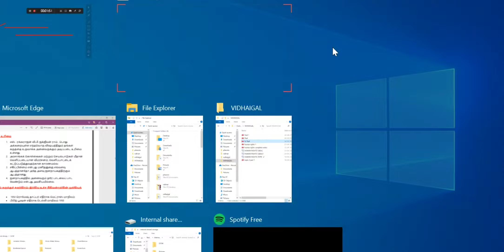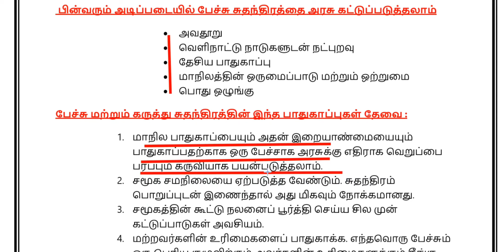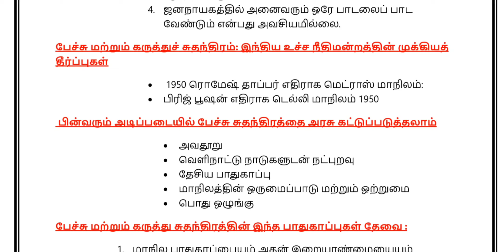TNPSC ASSISTANT JAILOR EXAM , UNIT 1 HUMAN RIGHTS , விமர்சிக்கும் உரிமை